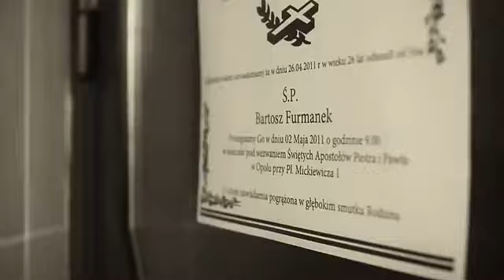Radio kupa muza